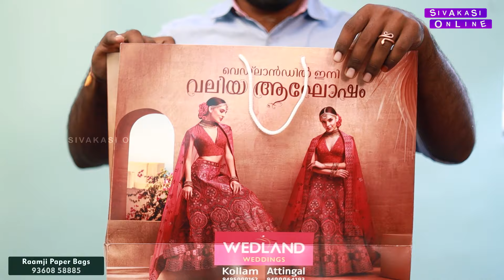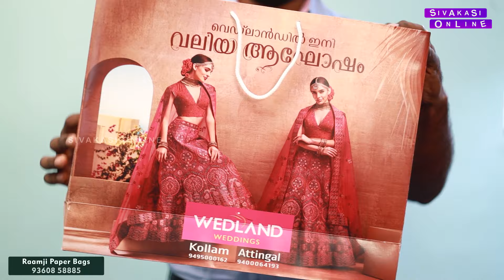பேப்பர் பேக்ஸ் இந்தியா முழுவதும் சப்ளை...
பேப்பர் பேக்ஸ் எப்படி தயாரிக்கப்படுகிறது.
Sri Raamji Poly Packs & Paper Bags.
sivakasi.